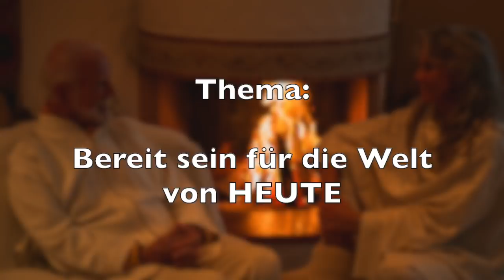Kurt Tepperwein und Nada: Kamingespräche - Über die erste offizielle Online Live Praxisgruppe 5.4.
MORGEN: Die erste offizielle Praxisgruppe ONLINE
mit Kurt Tepperwein (und Nada)
LIVE
Thema: Bereit sein für die Welt von HEUTE

(Fragen können live im Chat gestellt werden, die Kurt dann live beantwortet)

Geplanter Ablauf:
Beginn 10:30 - "Vortrag" von Kurt
ca: 11:00 - Fragen/ Antwort (Live im Live-Chat Fragen stellen)
ca. 11:45 -  Bewusstseinsfeld vollziehend nutzendend ‚Erleben‘ - mit Nada

einfach kurz vor 10:30
auf

YouTube Kanal: Nada Brahma

und dann auf LIVE-Video klicken, sobald es auftaucht

Aus der Reihe:

LEBEN aus dem SEIN

Nada und Kurt Tepperwein
laden ein -
in einem  weiteren "Kamingespräch" - auf Themen dieser Zeit - zu "SEHEN" ...

nicht aus dem Wissen,
sondern im gemeinsamen Hinschauen, auf das was sich zeigt.
Ein Raum öffnet sich, zu dem eingeladen wird mit einzutreten -
Teil davon zu sein -
Selbst hin zu SEHEN

Möge sich unser Bewusstsein immer mehr klären und präsent sein

Thema vom 4. April 2020:
Über die erste offizielle Online Live Praxisgruppe 5.4.2020
und diese Zeit

Weitere Informationen über die geplante Seminarreihe
"LEBEN aus dem SEIN" mit Nada und Kurt Tepperwein

Bisherige Kamingespräche:

"Kurt Tepperwein und Nada: Kamingespräche - Leben aus dem Sein"

Kurt Tepperwein und Nada sprechen am Kamin über das Leben aus dem Sein - Eine Einladung - Selbst in den Raum der Erfahrung einzutreten - gemeinsam zu SEIN, um auch im Leben, im Alltag aus dem Sein zu leben und sich Selbst zu erfahren.